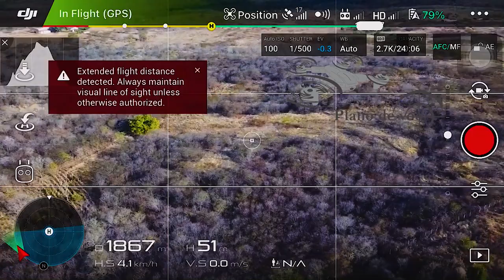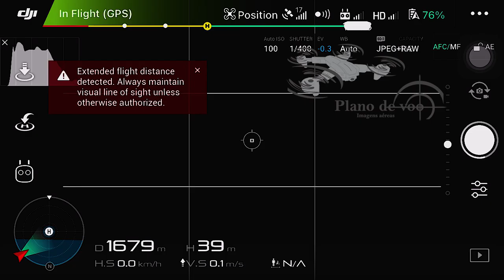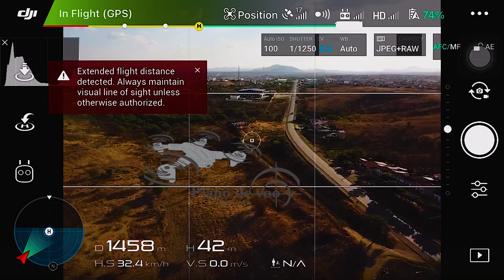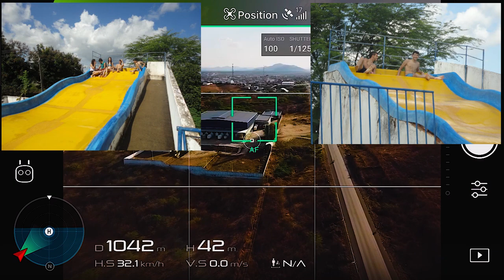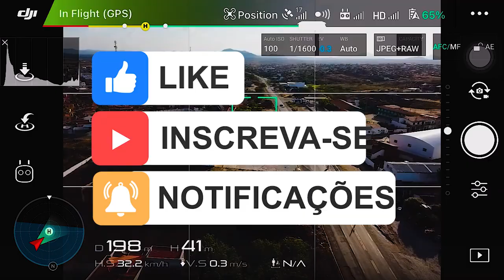COMO ESTÁ UM DOS LUGARES MAIS MOVIMENTADOS DE BOA VIAGEM-CEARÁ EM 2021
É com grande tristeza que por um caso vi esse lugar da maneira como está, e como mostro ai no vídeo fiquei abismado, pois é um lugar onde todos que são de Boa Viagem, ou já tiveram a oportunidade de ir lá conhecem esse local e onde muitos iam se divertir e levar a família, assistam até o final e vão se surpreender como está esse lugar que já deu muitas alegrias para todos os boaviagenses.